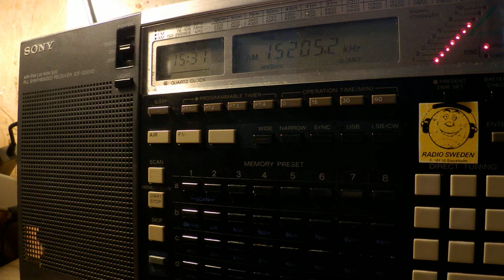02 05 2017 Radio Al Mukhtar in Arabic to EaAf 1530 on 15205 Issoudun